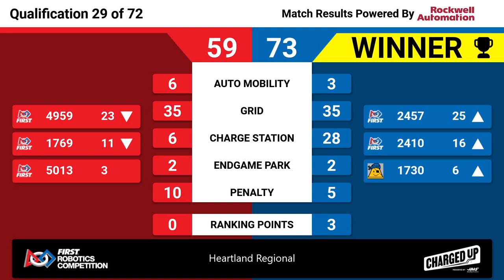Qualification 29 - 2023 Heartland Regional